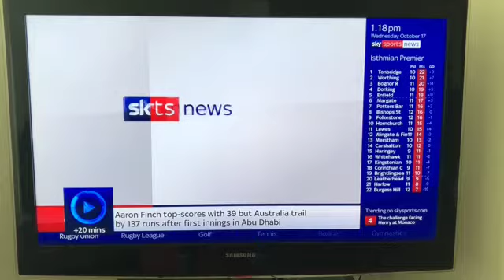SSN Robert Pires Interview Live 17 10 18